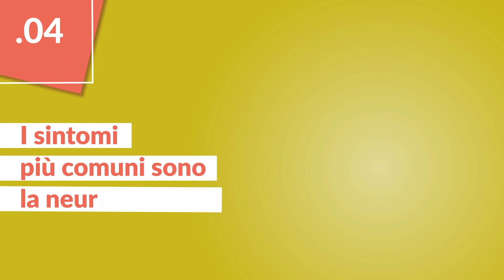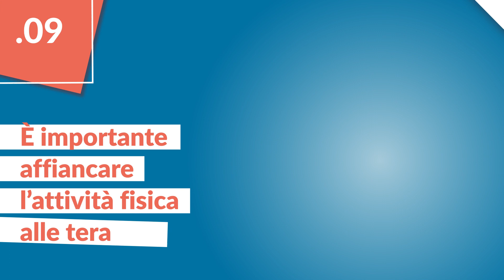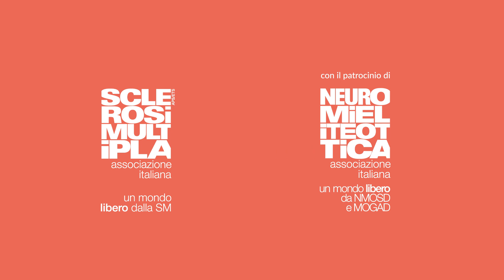Neuromielite ottica: 10 cose da sapere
Lo Spettro dei Disordini della Neuromielite Ottica (Neuromyelitis optica spectrum disorder - NMOSD), si riferisce a un gruppo di manifestazioni patologiche che colpiscono meno di cinque persone su 100.000 in tutto il mondo. Circa il 90% dei casi colpisce il genere femminile. Le manifestazioni cliniche iniziali si verificano, più frequentemente, in un’età compresa tra i 35-45 anni.

In questo video illustriamo 10 cose da sapere su questo tipo di patologia.

Sul nostro canale AISM sono disponibili contenuti video dedicati alla sclerosi multipla: guide per conoscere e gestire meglio i sintomi, interviste a ricercatori ed esperti sui principali ambiti di ricerca e le sfide future, gli appelli dei nostri testimonial e le campagne di comunicazione, sensibilizzazione e raccolta fondi.
Una conquista dopo l’altra, abbiamo fatto molto. Ma si può e si deve fare di più. Perché il futuro può cambiare già oggi. Insieme.